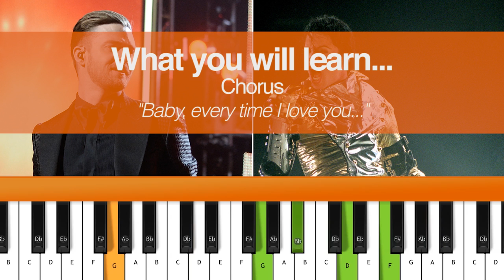How To Play "Love Never Felt So Good" (Michael Jackson & Justin Timberlake)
Learn how to play the Piano Chords for "Love Never Felt So Good" by Michael Jackson & Justin Timberlake